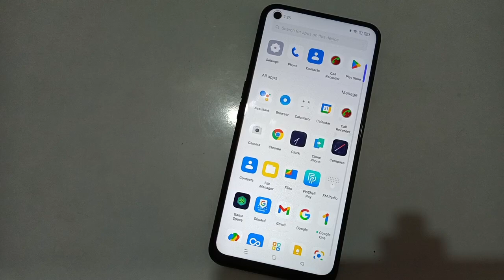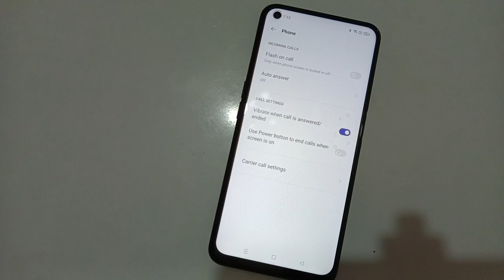Oppo A55 call setting Oppo A55 incoming call flash kaise disable kare